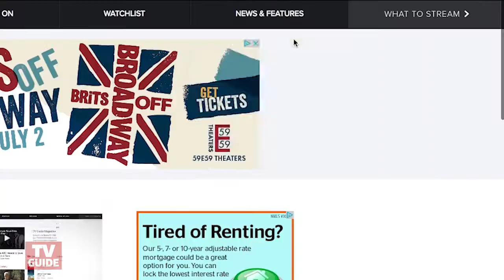5 Things to Watch Today -- May 17, 2017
Arrow, Blindspot and more!